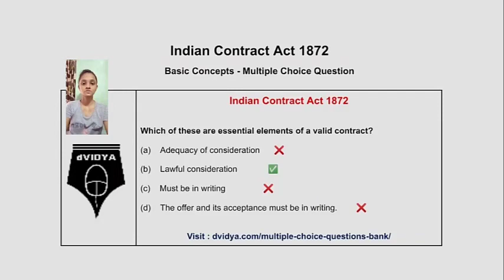Indian Contract Act – Basic Concepts – Multiple Choice Questions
Multiple Choice Question (MCQ) related to Meaning of Contrcat Act under Indian Contract Act 1872,  with complete explanation and answers in Hindi

== For Comprehensive Objective Question Bank with detailed with explanation, answers, Video, Audio, for all Subjects Visit